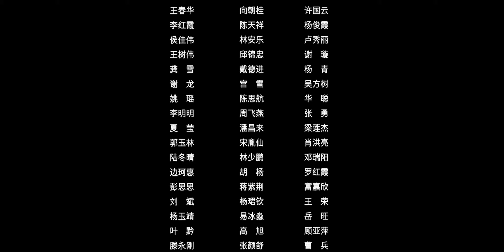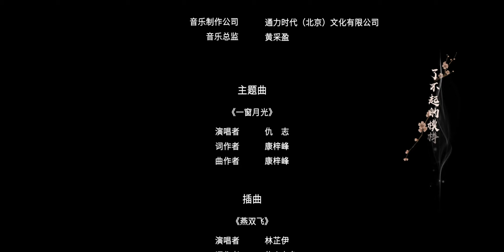[Multi-sub]《双面赘婿2/My Bossy Wife S2》第3集｜马浩东 邵芸 童家豪 刘沐泽 俞清蕾 陶加金 EP3【捷成华视偶像剧场】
《双面赘婿2》
导演：陈义
主演：马浩东、邵芸、曹君豪、童家豪、俞清蕾、陶加金
集数：28集

剧情简介：
故事延续上一季，女神捕沈君夜升入京城后，跟随神捕司统领李成器，破获多起悬案，最后竟意外得知，李成器是自己的未婚夫婿路小白假扮。两人率领神捕司众人，与邪恶组织千刃斗智斗勇，历经艰险，终于将为祸不浅的千刃彻底铲除，有情人终成眷属。